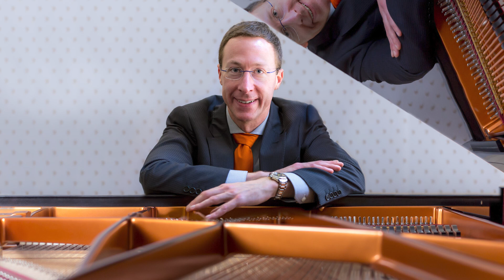Accordion / Soprano Duel : Sofia vs. Solène | Episode 3 | Classicalia | PBS SoCal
In the first round of the Senior division, Sofia Ros Gonzalez, a 19 year-old accordion player from Spain, performs "Cordoba" by Isaac Albeniz.  Then, Solène Le Van, a 24 year-old pianist from the US, plays "Salut à la France (from La Fille du régiment)" by Gaetano Donizetti.  Hosts: Pia Toscano & Arabella Fenyves.  Judges: Albert Frantz & Gerald Grünbacher.  Renowned musicians Albert Frantz and Gerald Grünbacher must decide who will move on to the next round of Classicalia.  Hosted by Pia Toscano and Arabella Fenyves.

0:00 - 0:57 Introduction
0:57 - 2:08 Interview with Sofia
2:08 - 3:34 Sofia plays Albeniz
3:34 - 4:45 Interview with Solène
4:45 - 6:13 Solène sings Donizetti
6:13 - 9:10 Judges decide

Executive Producer: Maura Daly Phinney
Executive Producer: Attila Glatz
Producer: Andy Trimlett
Director: Carlos Moreno
Associate Producer: Johnnya Burruss

Vienna Crew
1st cam/recording director: Kristóf Markos - 4K Media Studios
2nd cam: Marcsi Oszlánszki
3rd cam: László Tóth
Jimmy Jib operator/Cameraman: Gergely Vidor
Sound recorder: István Járitz

San Diego Crew
1st Camera:  Roland Lizarondo
Stage Camera: Jesse Keller
Audio: Kurt Kohnen
Makeup: Julz Perez

Nashville Crew
Producer: Fred Nahhat
Camera: Armondo Moralez
Audio: Jim DeMarco

Classicalia Team
Ella Porett, Producer
Dániel Vadász, Producer
András Szentpéteri
Andrea Warren
Dorina Pardi
Gavin Parker
Viktor Pásztor
Álmos Sörös